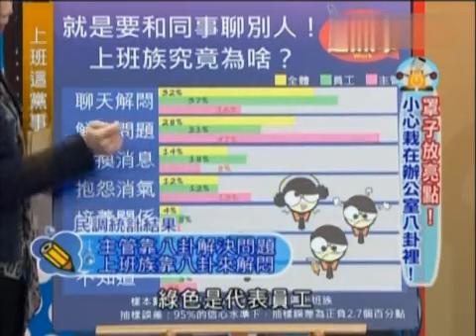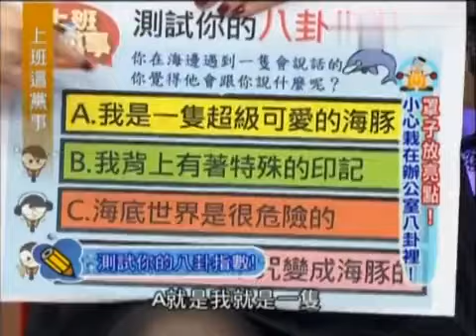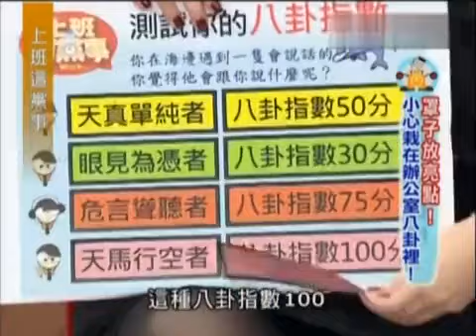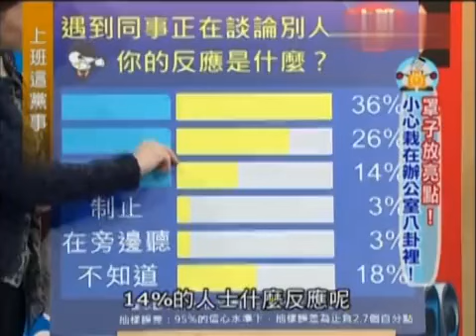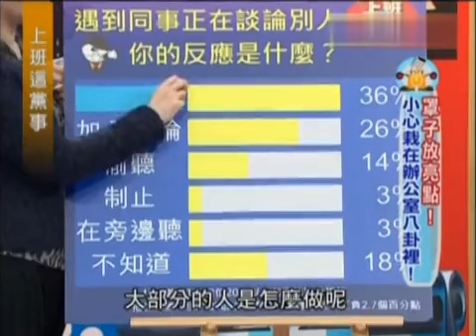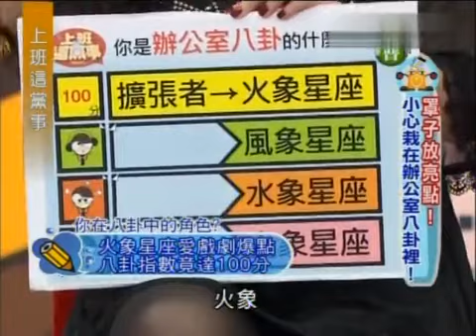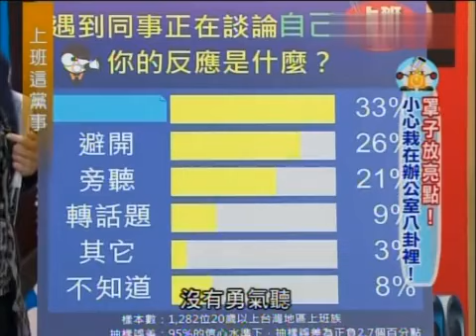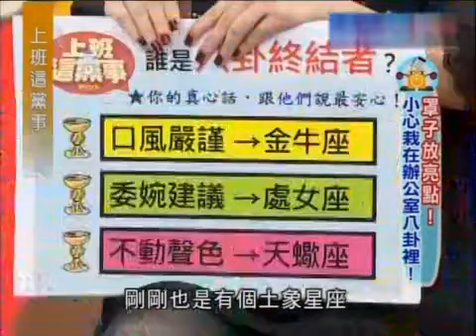上班這黨事 小心栽在辦公室八卦里（精華集錦）